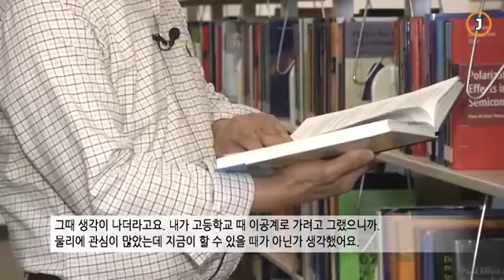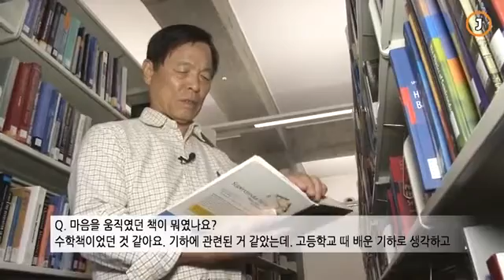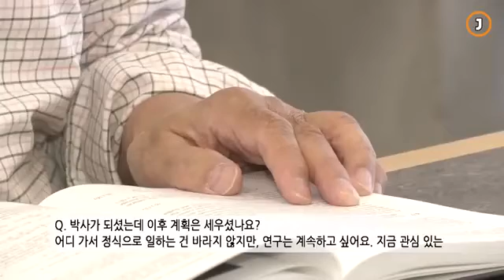physics kbs 2016